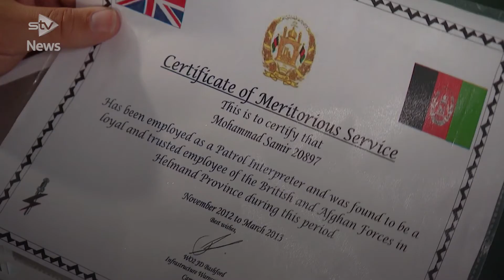‘We supported you when you needed, now we need support’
A former interpreter who assisted coalition forces in Afghanistan has called for help to bring his family to Scotland following the Taliban takeover of the country.

Samir Amini has since resettled in Glasgow but still has relatives in his homeland that he is growing increasingly worried about.

Amini worked with the British Army in Helmand province, assisting troops during the war against the Taliban. But he says the country is now heading back to the way it was 20 years ago.

“My family managed to escape to take shelter in Kabul,” he told STV News.

“They tried to hide their profile and all I’m asking from the British Army, from the Prime Minister, from the Home Office, is ‘please, don’t leave our loved ones behind, we helped you, we supported you when you needed, now it’s time, we need the same support’.

“I left them (my family) behind, it was just only me who could manage to fly. At the moment, they are at high risk because originally I am from Parwan province and as the Taliban took over the whole country, all the property or house or whatever we had there, they’ve took it over. “

UK Prime Minister Boris Johnson has joined with other international leaders to warn the Taliban its legitimacy to govern Afghanistan will depend on its commitment to human rights, as the militants claimed animosities with foreign powers were over.

Since the collapse of Kabul to the group on Sunday, international leaders have stressed any new government must uphold its commitment to human rights amid reports of house-to-house inspections of those who could be considered against the Taliban.